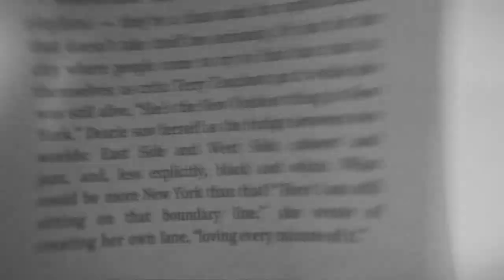Blossom Dearie 'Blossom Dearie' | Classics January 2019 | Vinyl Me, Please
Blossom Dearie lays out Dearie’s basic mission: music that transports the listener to a room where she herself might be singing directly to them, the kind of intimate room that now feels lost to another time and place. It’s no wonder her records, with their specific yet classic sound, have become common in movie and TV soundtracks (and less glamorously, Starbucks playlists) — they’re a cheat-code for sophistication that doesn’t take itself too seriously.

Package Details:
- 180g Black Vinyl
- Heavyweight Tip-On Style Jacket
- Exclusive Listening Notes by Natalie Weiner